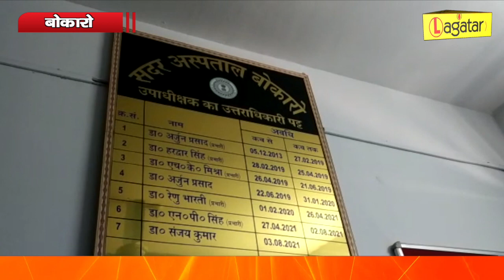Bokaro - लापरवाही की इम्तिहान, सदर अस्पताल में फिर मिली एक्सपायरी दवाइयां || Live Lagatar